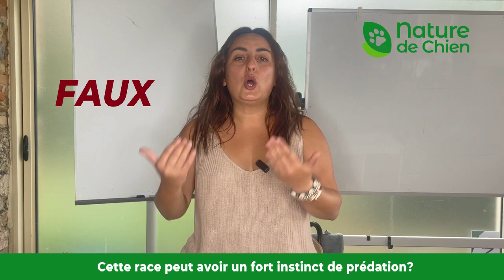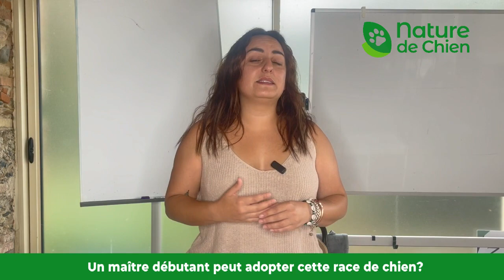Tout savoir sur le berger australien - FICHE RACE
Bienvenue sur la chaîne Youtube de Nature de Chien ! 🐕

Cette chaîne YouTube parfait pour l’éducation de votre chiot ou de votre chien en éducation positive bien-sûr !

N’hésitez pas à visiter notre site et à nous contacter pour toute question complémentaire.

Nature de Chien est un centre de formation reconnu et certifié QUALIOPI, nous possédons tous les agréments et autorisations pour exercer une activité de formation. Il est possible de faire financer nos formations par plusieurs organismes, tel que Pôle Emploi.

Nos formations vous permettent d’apprendre le métier d’éducateur canin comportementaliste en petit groupe avec des rendez-vous clients pendant votre formation. Nos spécialistes en éducation et comportement canins vous accueillent toute l’année dans nos centres de formation à Grisolles 82 (proche Toulouse). Nos formateurs vous accompagnent individuellement dans votre projet de création d’entreprise pour vous aider à devenir un professionnel du monde canin.
Pour obtenir des informations sur les financements, n’hésitez pas à demander un devis ou nous contacter pour toute demande complémentaire.

Vidéo présentée par Chloe FESCH éducatrice canin comportementaliste et formatrice au métier depuis 2012.
Tournage et Montage par Ludivine Blaes.

Like cette vidéo 👍 et donne ton avis en commentaire 💬